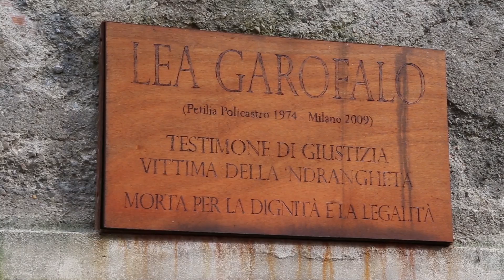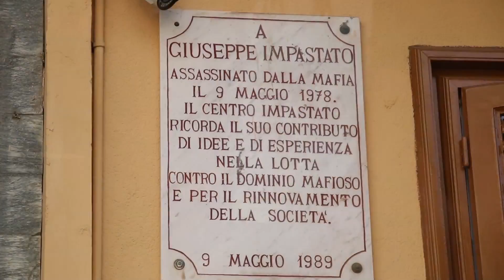Dal 21 marzo, mappiamolitutti (MafiaMaps Crowdfunding Trailer)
Dal 21 marzo al 23 maggio 2015, mappiamolitutti. Sostieni il progetto di MafiaMaps, la prima enciclopedia geografica sul fenomeno mafioso. Dona su

Perché l'Italia è un Paese troppo bello per lasciarlo in mano loro.

Soggetto: Pierpaolo Farina
Regia: Pierpaolo Farina, Marco Salfi
Riprese: Pierpaolo Farina, Marco Salfi, Fabrizio Guercio
Montaggio: Pierpaolo Farina, Marco Salfi
Voice: Sergio Leone

Location from Roma, Milano, Napoli, Palermo, Montevecchia, Cinisi, Casal di Principe.

Si ringrazia la Top Digital srl (via Giovanni da Procida 6, 20149, Milano) per aver messo a disposizione gratuitamente la sala di registrazione, e l'attore Sergio Leone, che ha prestato la sua voce al Trailer a titolo gratuito.